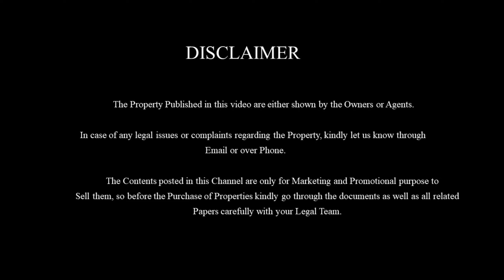2BHK Ready to Move House for Sale | 1600 sqft-ல் 14 சதுரத்தில் கட்டபட்ட புதிய வீடு|E-257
lndependent 2BHK House for Sale in Cuddalore in Kondur just short distance from main road. This House is well with quality materials and latest interior design by which it can be accommodated immediately which will be loved by the family to stay pleasant and peacefully.

Property details:
Sizes : 20'*80'
Total size : 1600sq.ft
Frontage : 20feet
Location : Kondur, Cuddalore
Building : 1400sq.ft
Price : Rs.56 Lakhs negotiable
Facing : North facing
Distance : 2.3kms distance from Semmandalam and 5kms distance from Cuddalore main Bus-stand.
               This House is well build up with quality materials at a proper spacing for all aspects of the building. Spacious Hall & Bedrooms are separated into proper sizes. This House will be a good budget house for a family to stay in Cuddalore town circle over a pleasant and peacefully with easy transportation access.